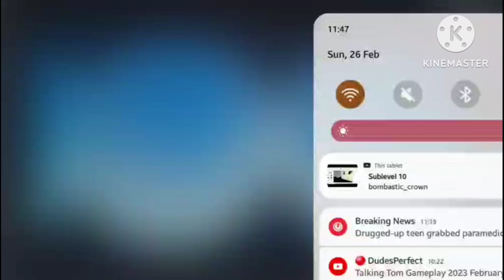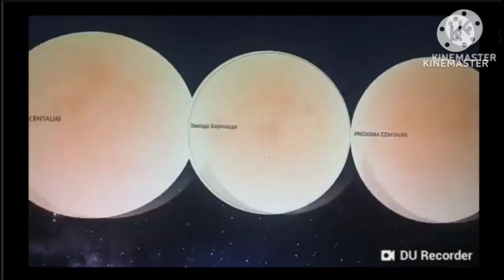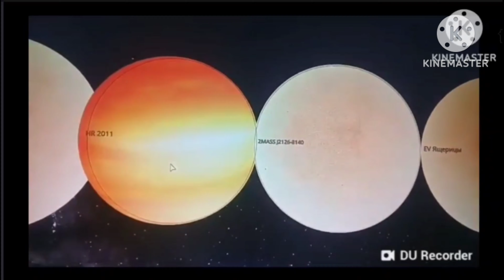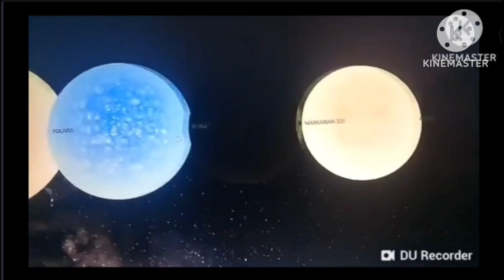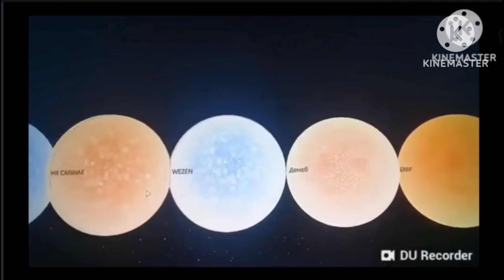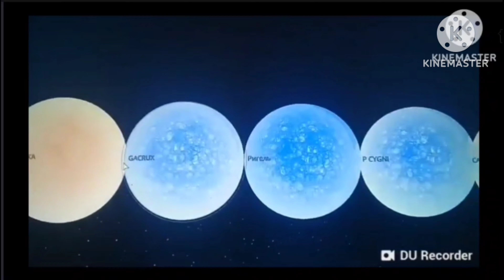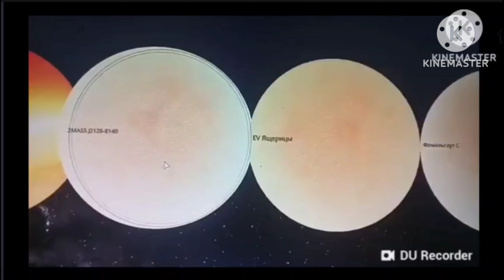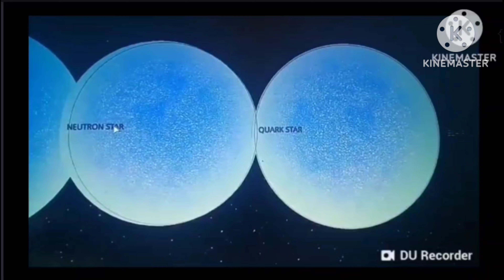(IM ON PC THIS IS IN UNIVERSE SANDBOX) STAR AND BLACK HOLE SIZE COMPARISON